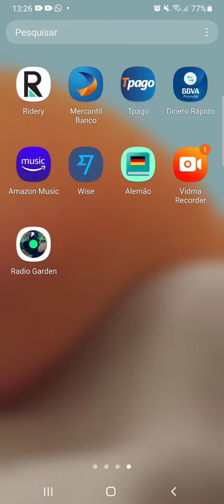Rádio Garden - Idiomas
Recomendo este aplicativo, Rádio Garden, para praticar os idiomas através das emissoras disponíveis em qualquer parte do mundo.

Eu uso quase todos os dias, gosto muito de sintonizar qualquer rádio em que se falem os idiomas português, francês e espanhol.

Estas são minhas três emissoras preferidas:
🇵🇹 Rádio Popular de Soure